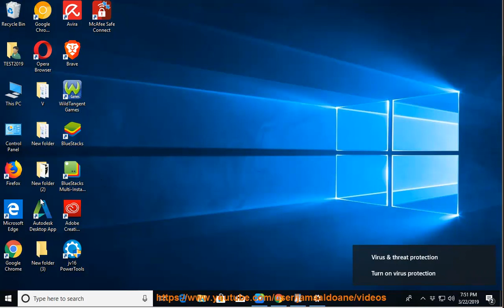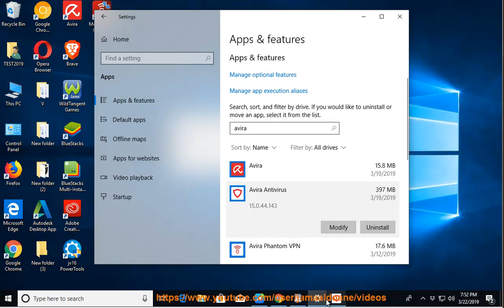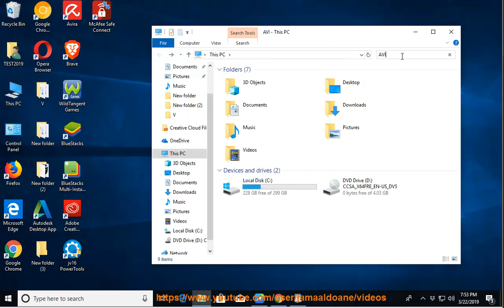Uninstall Avira Antivirus Pro 2019 in Windows 10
If U are ready to Uninstall Avira Antivirus Pro 2019 manually, you can view this step-by-step vid guide. To get work done efficiently, you can TRY the best uninstall tool@ If you can't remove the Mac version of Avira Antivirus Pro 2019 yourself, try the below app remover pro@